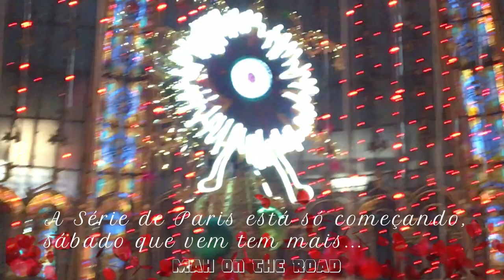Vlog na Galeries Lafayette Paris | Torre Eiffel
Esse é o primeiro vídeo da nova Série em Paris, nele vocês verão a Gare de Lyon, Estação de trem onde cheguei da Suíça, vindo de TGV (vídeo anterior).
Também verão a nossa chegada ao Hotel, bem como a maravilhosa vista do quarto que ficamos, a Torre Eiffel toda iluminada.
No vídeo também mostro a Galeries Lafayette, a Árvore de Natal e a Glass Walk (passarela de vidro). Já tem um outro vídeo bem completo que postei anteriormente só do passeio na Galeries Lafayette , vou deixar linkado no Cards.

Edição, Roteiro, Produção por Mah Magalhães.